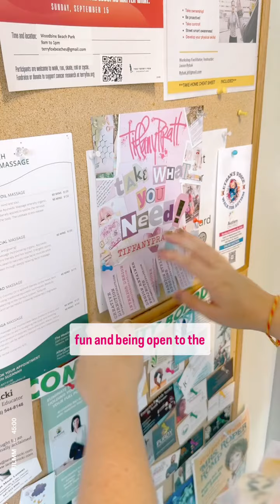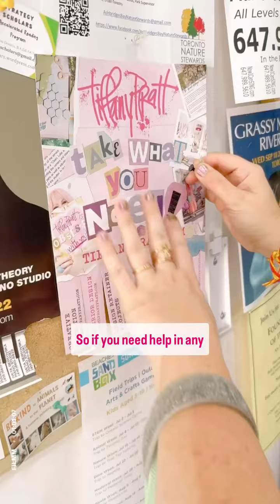Take What You Need!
HOW DO YOU FIND WHAT YOU ARE LOOKING FOR?

I had some fun sprinkling “Take What You Need” posters throughout my neighbourhood to offer myself and my services to the world in a fun and playful way!

You never know who might need you & find you this way🕵️

One of the tags said “HUGS”-I have not been hit up for that service yet! Still waiting to become the next big hugger.

I hope wherever you are in this world- that you are having fun with who you are & what you have to give this world🌎